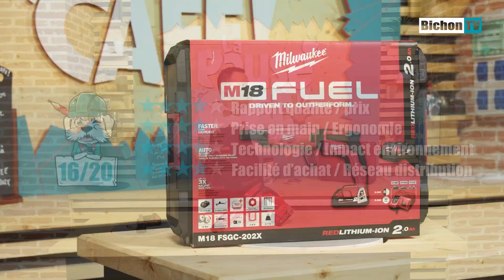✅ TEST : Visseuse placo de chez Milwaukee - 2Ah M18 FUEL FSGC-202X - La pause café de BichonTV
Aujourd'hui nous testons pour vous la visseuse placo 2Ah M18 FUEL FSGC-202X de chez Milwaukee ! ⏬ Déroule pour plus d’infos ⏬

| ⚠️Important pour nous ⚠️ |

💬 Donnez-nous vos avis en commentaire 💬

 | 🛠 LE PRODUIT TESTÉ 🛠 |

👉 Pour les bons plans, le détail des notes, consultez 📝 l’article

👉 Retrouvez le polo et le mug de la vidéo directement sur notre boutique

| 📒 SOMMAIRE |

0:00 Introduction
0:14 Présentation
03:46 Test
05:46 Bilan

| 🎥 SUIVEZ BICHONTV AU QUOTIDIEN SUR ⬇ |

| 🔥🛠⚙️ BESOIN DE CONSEILS POUR VOS TRAVAUX ET VOS BRICOLAGES ? 🔥🛠⚙️ |

Rejoignez la communauté et posez vos questions au groupe Facebook d’entraide

| 💡QUI SOMMES-NOUS ? |

BichonTV est une chaîne  qui aborde des sujets qui parlent majoritairement de savoir-faire, de bricolage, de jardin et potager, bref d’art de vivre . Que se soit des tests d'outillages, des émissions dédiées aux professionnels, des reportages sur des entreprises locales… BichonTV a pour objectif de revaloriser les métiers de l'artisanat, de défendre le savoir faire et de vous aider un maximum à vous orienter, pour faire du bon boulot avec de bons produits.

Vous êtes donc susceptibles, même si ce n'est pas systématique, de voir dans les vidéos de cette chaine, des placements de produits ainsi que des promotions, concours et mises en avant de marques services ou produits. Sachez que dans tous les cas ces actions sont effectuées consciencieusement et dans le respect total de notre indépendance.

Si vos cookies sont activés cela nous permettra de toucher un petit pourcentage sur chaque vente. Cela vous permet d’aider l’émission sans que cela ne vous coûte plus cher. J'insiste en passant par ces liens, le prix ne change pas pour vous.  Merci de votre aide ! ***